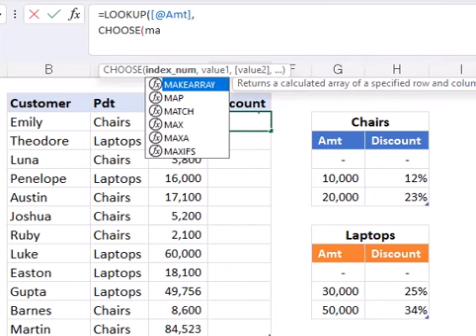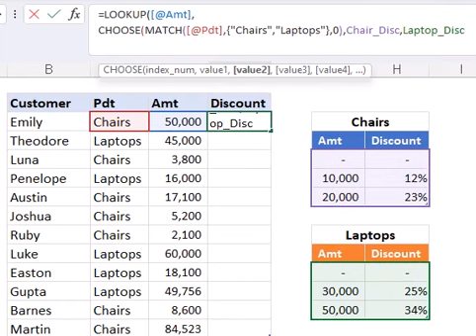Simplest & Quickest way to do an approximate match lookup!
This is the simplest & the quickest way to do an approximate match lookup!

There is only 1 function that does an approximate lookup with just 2 arguments 👇